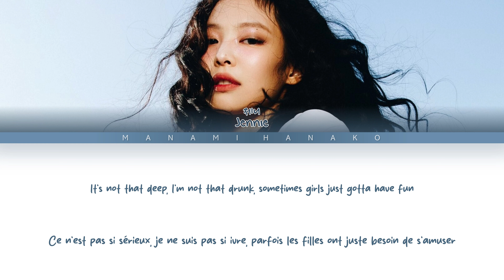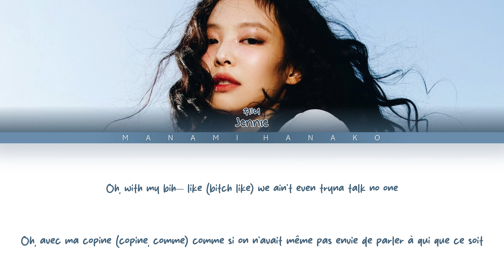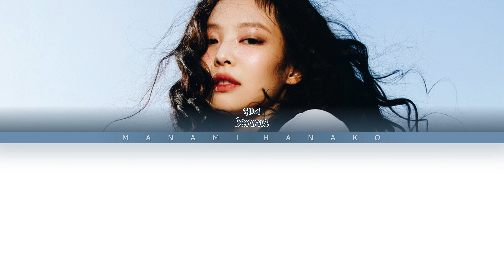{VOSTFR} JENNIE - 'MANTRA' (Color Coded Lyrics Français/English)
All Rights Administered by ODD ATELIER

• Artiste.s: JENNIE / KIM JENNIE
• 아티스트: 제니 / 김제니
• Groupe: BLACKPINK
• 그룹: 블랙핑크
• Chanson♫: MANTRA
• Album: MANTRA
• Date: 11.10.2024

JENNIE
나연
MANTRA
jennie mantra vostfr
jennie mantra traduction
mantra jennie vostfr
mantra jennie traduction
jennie mantra paroles
mantra jennie paroles
jennie mantra
mantra jennie
JENNIE vostfr
vostfr JENNIE
traduction JENNIE
JENNIE traduction
jennie paroles
jennie français
jennie ccl
jennie paroles français
블랙핑크
BLACKPINK
BLACKPINK vostfr
vostfr BLACKPINK
traduction BLACKPINK
BLACKPINK traduction
blackpink paroles
blackpink français
blackpink ccl
blackpink paroles français
blackpink jennie
jennie blackpink
blackpink jennie vostfr
Kpop VOSTFR
VOSTFR kpop
KPOP
KHipHop
KRnB
KSoul
Korea
Japan
KHipHop vostfr
KRnB vostfr
KSoul vostfr
kpop paroles
paroles kpop
vostfr
Traduction
Traduction Française
French
French Translation